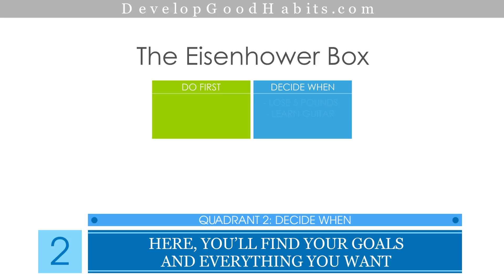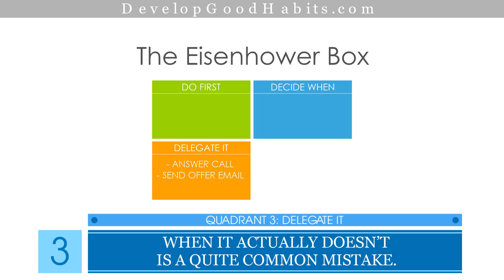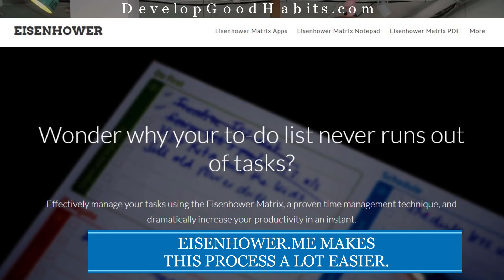The Eisenhower Decision Matrix - #1 Secret to Setting Priorities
Want to learn how to set priorities?  Struggling with your time management?  Don't know the difference between urgent and important?

If you're someone who struggles with getting things done, then one strategy you can use is The Eisenhower Decision Matrix.  With this stratgy, you separate all the items on your to-do list into four quadrants:

1. Do It (both urgent and important tasks)
2. Plan It (important, but not urgent tasks)
3. Delegate It (urgent, but not important tasks)
4. Eliminate It (not urgent, not important tasks)

Your goal is to spend as much time as possible in Quadrants 1 and 2.  And in this video (and the companion article), you will learn a simple way to implement The Eisenhower Decision Matrix.